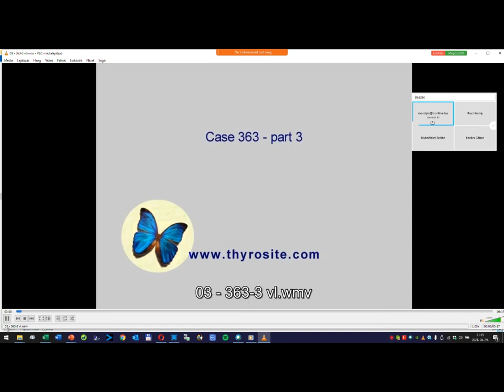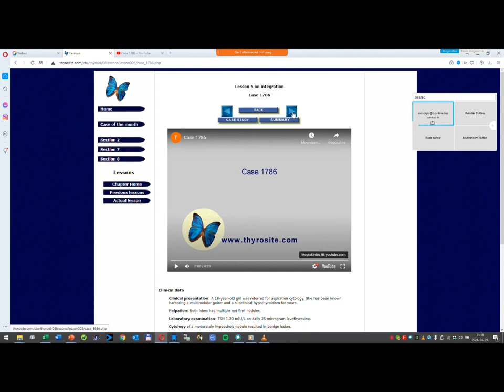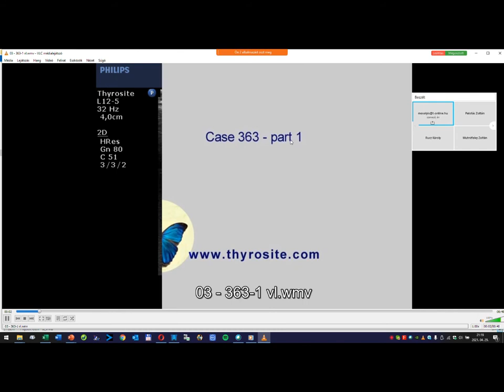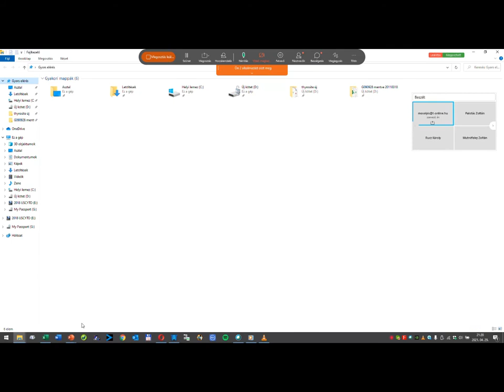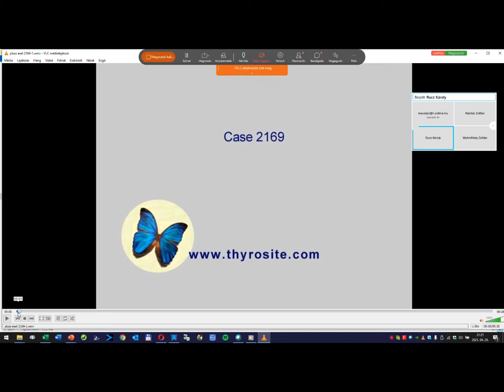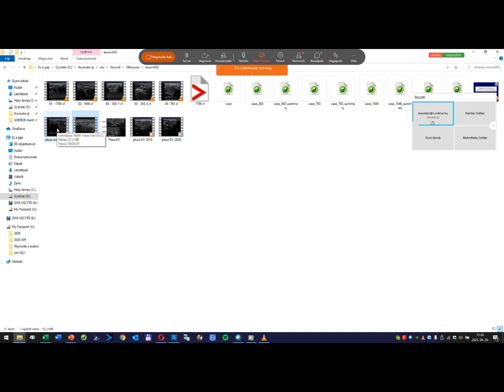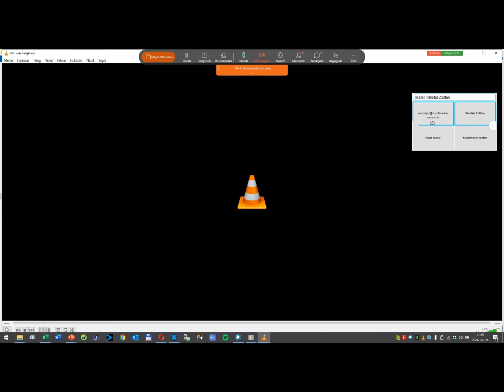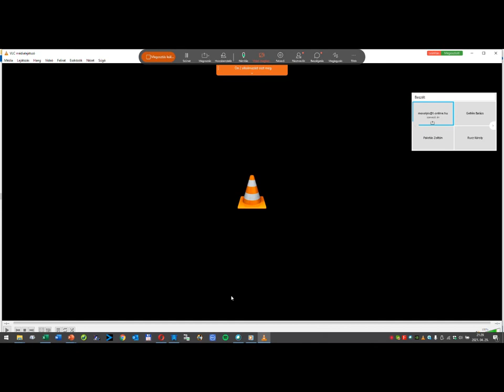Lesson 5 - discussion of case 3 (363)